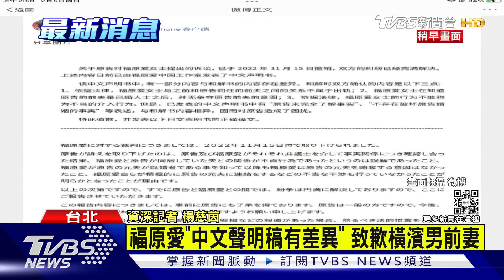福原愛傳婚內出軌橫濱男 向前妻道歉卻「秒刪文」｜TVBS新聞